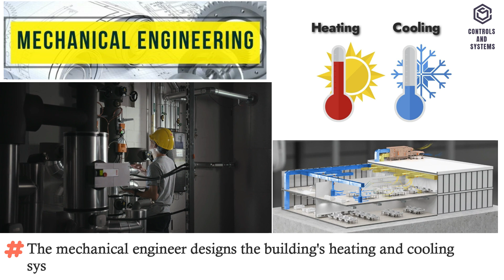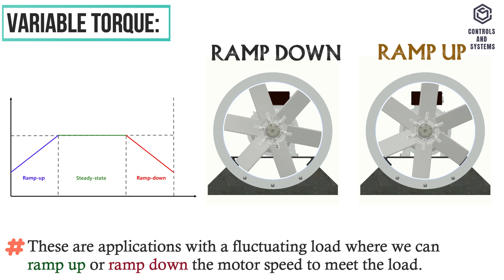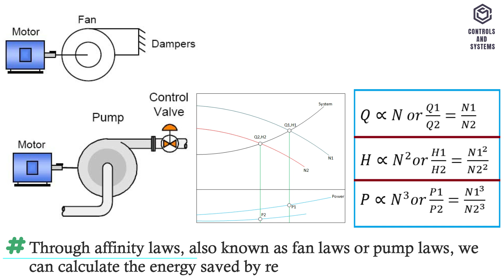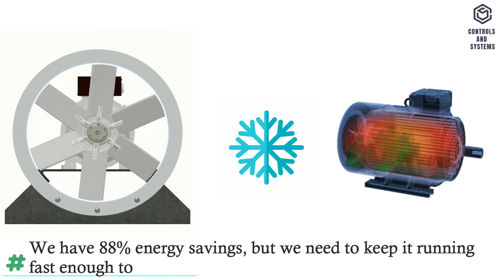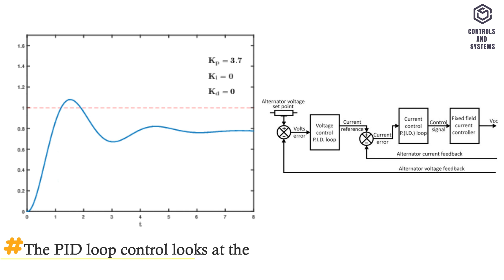VFD for HVAC Systems 🛠️ | Working Principle & Application Explained Clearly 💨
📄  In this video, we explore the basics of Variable Frequency Drives (VFDs) and how they're used in HVAC systems to optimize performance and save energy. 🌬️⚙️

Whether you're new to HVAC or looking to refresh your knowledge, this video covers everything from VFD working principles to real-world HVAC applications.

✅ Topics Covered:
• What is a VFD?
• How does it work?
• Why VFDs are essential in HVAC
• Energy-saving benefits
• Common HVAC components using VFDs
• Simple visual explanation

Perfect for students, engineers, technicians, and facility managers across the globe. 🌍

A Variable Frequency Drive is a type of motor controller that drives an electric motor by varying the frequency and voltage supplied to the electric motor.
A variable frequency drive adjusts the speed of an HVAC fan or pump motor based on demand to save energy and prolong motor life.

The following Topics are covered in this videos is:
00:15 - VFDs for HVAC
01:24 - Where are VFDs used
02:13 - ENERGY SAVING in VFD
03:28 - WHAT CONTROLS A VFD?

Thanks 🙏 you for viewing our Video, and have a wonderful day.❤️